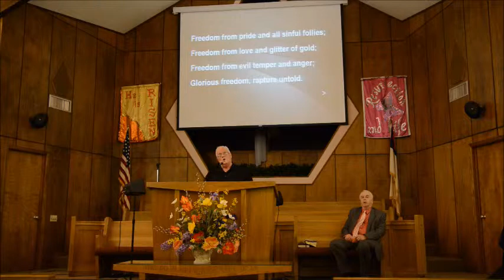Jesus is the Only Crossroad to God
April 19, 2015 Morning Worship Service from Rose Hill Church of the Nazarene, Little Rock, AR. Message by Associate Pastor Greg Hayes. CCLI 513541 / CSPL 064863